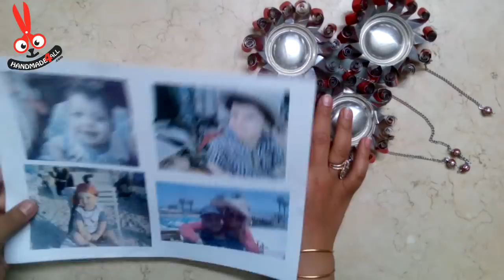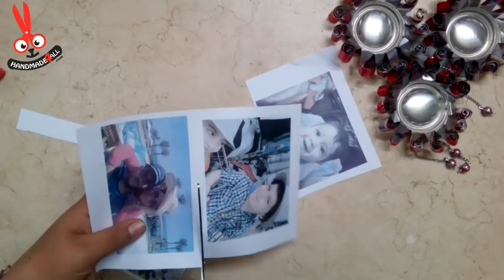DIY Recycling Ideas - Home Decor - Making a Frame out of Empty Cans + Tutorial !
If you find this video more helpful - Kindly Share & Like ▲
If you do not like this video - kindly comment – That is more helpful than click dislike

Hot Shares on Social Media Check the links